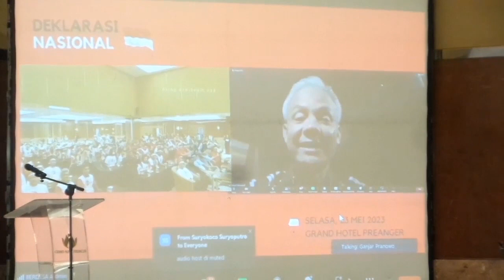RATUSAN BARISAN RELAWAN DESA SIAP MENANGKAN GANJAR PRANOWO JADI PRESIDEN KE 8